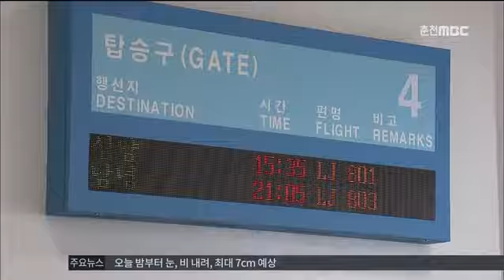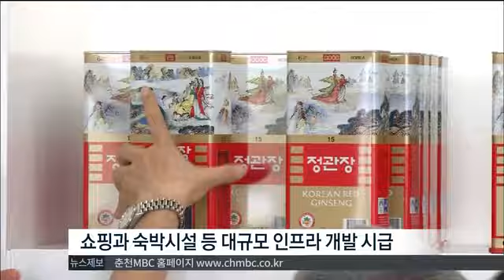춘천MBC뉴스 (R)외국 관광객 250만명시대 과제는?